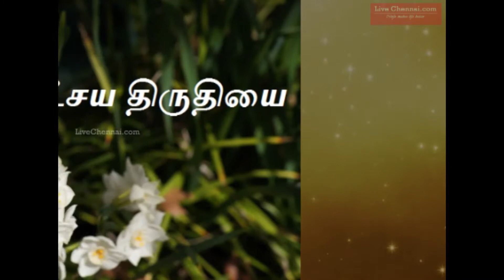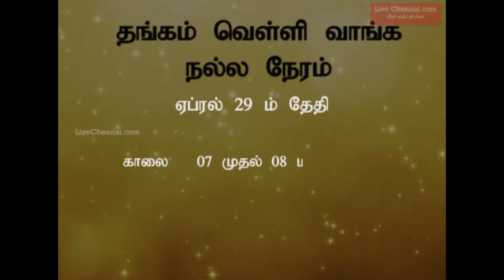அட்சய திருதியை அன்று தங்கம் வாங்க ஏற்ற நேரம்?? Auspicious Time To Buy Gold on Akshaya Trithiyai ??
அட்சய திருதியை அன்று தங்கம் வாங்க ஏற்ற நேரம் எது தெரியுமா  ?? Auspicious Time To Buy Gold